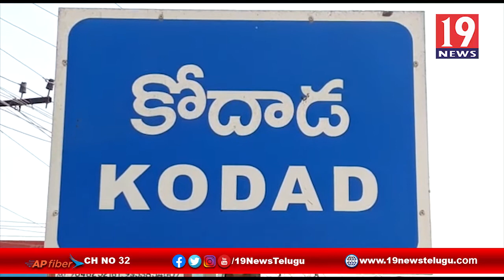న్యాయం చేకూర్చడమే న్యాయవ్యవస్థ అంతిమ ధ్యేయం తెలంగాణ హైకోర్టు న్యాయమూర్తి జస్టిస్ షామీమ్ అక్తర్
న్యాయం చేకూర్చడమే న్యాయవ్యవస్థ అంతిమ ధ్యేయం తెలంగాణ హైకోర్టు న్యాయమూర్తి జస్టిస్ షామీమ్ అక్తర్ - సూర్యపేట | 19 Newstelugu